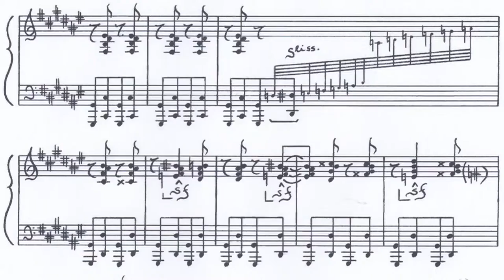Diana Brekalo presents: Hubertus Schwinge „4 Short Pieces“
Live recording on 4th  of May 2016, Bürgersaal Ditzingen
Excerpt of a piano recital by Diana Brekalo
Video: Slavko Brekalo & Rolf-H. Stein
Audio: Elmar Schwinn, TM
These 4 short pieces are part of “Schwäbische Hausmusik” by Hubertus Schwinge (*1941).
No. 6 Bagatelle, No. 7 Amabile, No. 8 Seele, No. 9 Fragile
“Schwäbische Hausmusik” (Swabian family music) is a cycle of fifteen piano pieces – sort of homage to the composer’s family.